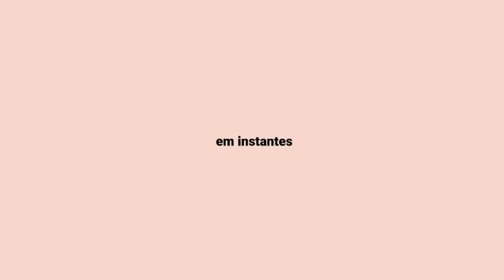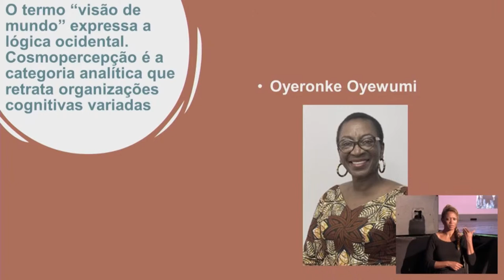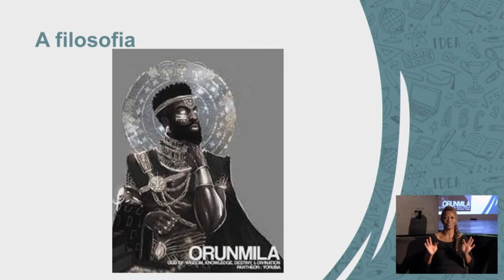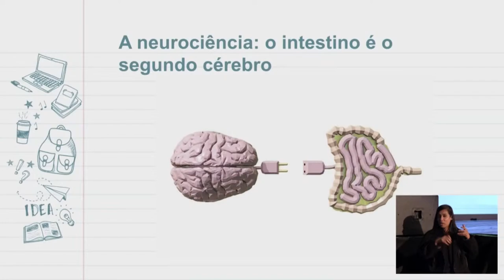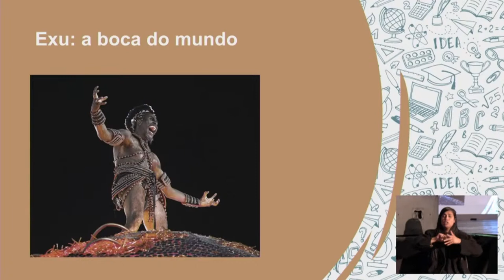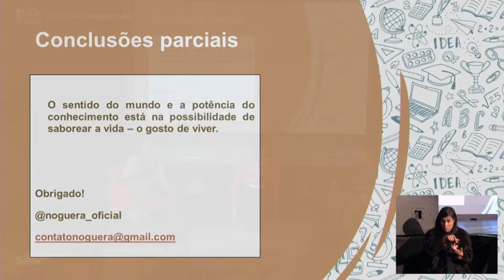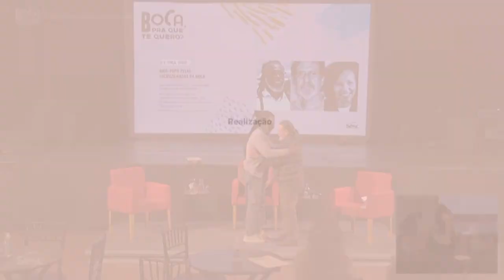Bate-papo - Pelas Encruzilhadas da Boca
Bate-papo “Pelas encruzilhadas da boca”, com o escritor Renato Noguera (@noguera_oficial), o professor e pesquisador Carlos Botazzo e a dentista Juliana Alves, do Sesc Florêncio de Abreu. A conversa aborda as intersecções e similaridades, entre bucalidade e os saberes ancestrais da filosofia africana.

++ De 1 a 11 de setembro, o projeto “Boca, pra que te quero?” do Sesc São Paulo propõe uma série de ações educativas que promovem o debate sobre saúde bucal, com uma programação que reúne pesquisadores, artistas e especialistas de diversas áreas para refletir sobre a boca a partir de suas funções sociais.